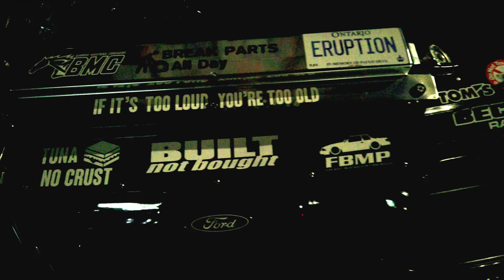Burrito Boys Cruise Sept 9 2022 pt7final 2160p